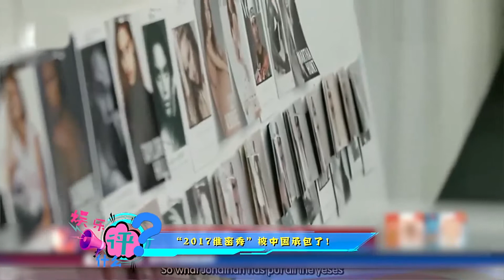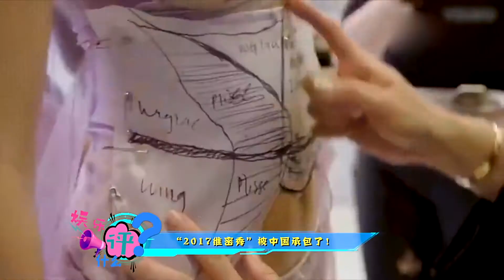维密大秀被中国承包！